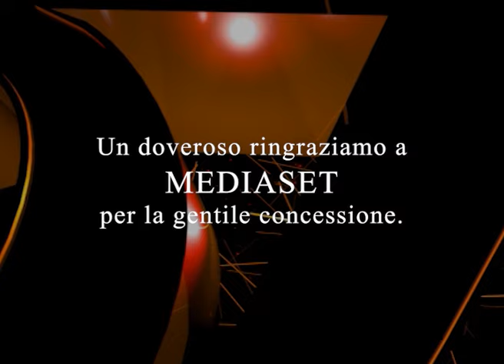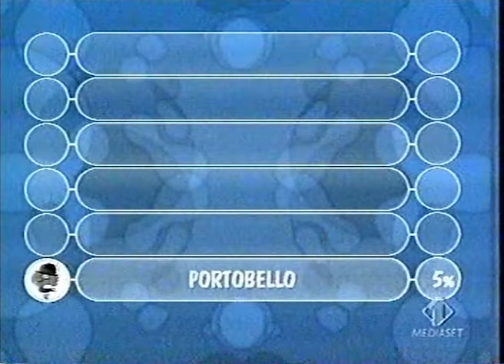I CAVALIERI DEL RE – MACCHEMU’ (3ª Serata)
I CAVALIERI DEL RE – Ospiti della trasmissione televisiva “Macchemù” condotta da Paola Barale. Giovedì 24 ottobre 2000.  – 3ª Serata cantano: l’Uomo Tigre.